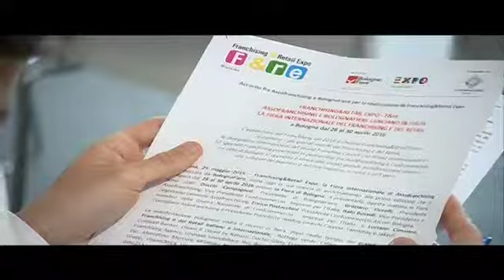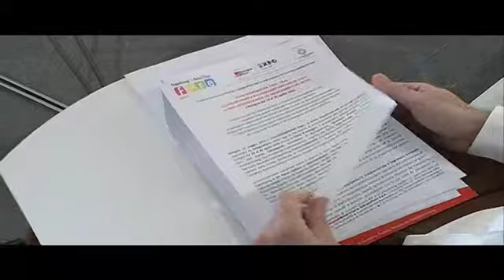Presentazione a Bologna fiera del Franchising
E' stata presentata a bologna la nuova fiera dedicata al mondo del franchising & retail Expo che verrà ospitata nei padiglioni di Bolognafiere nell'aprile del 2016. Un'occasione per poter osservare tutte le novità di questo settore in costante crescita. Nel video il servizio